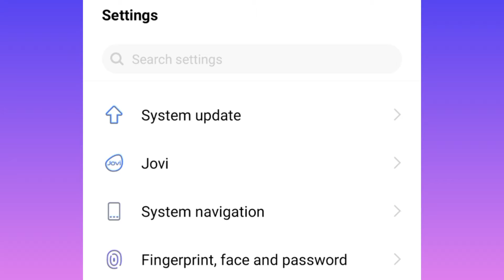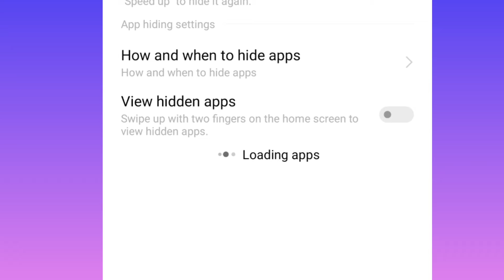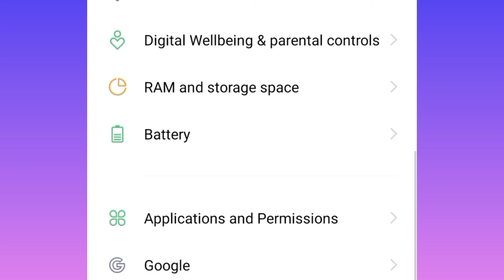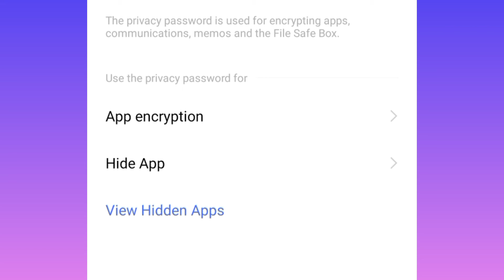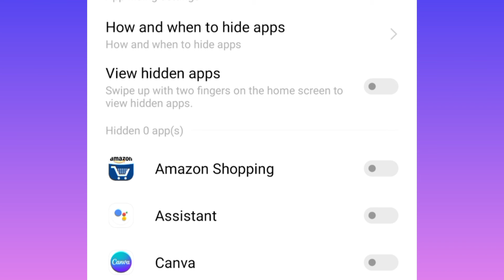How To Hide Apps In Any Vivo Mobile 2022 | Vivo Phone Me App Hide Kaise Kare 2022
Doston is video me my Aap ko bataya hai Vivo Phone Me App Ko Hide Kaise Karna Hai.

Green Screen
DSLR Camera